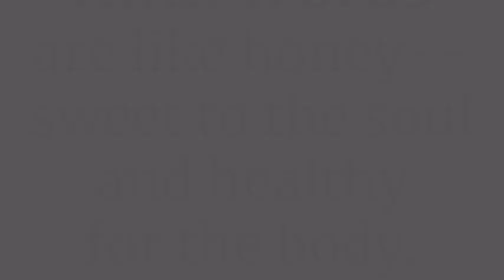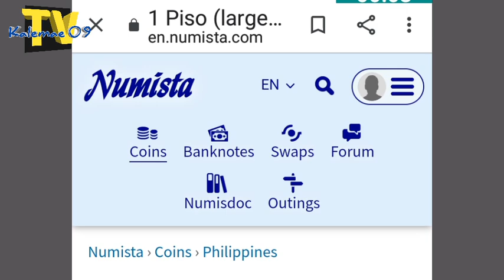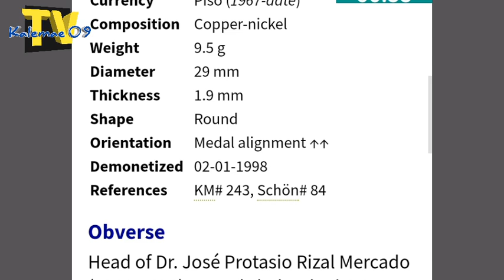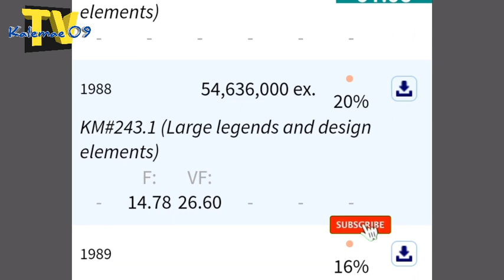meron kb? 1988 1 piso/large type Jose Rizal value and mintage| KAALAMAN